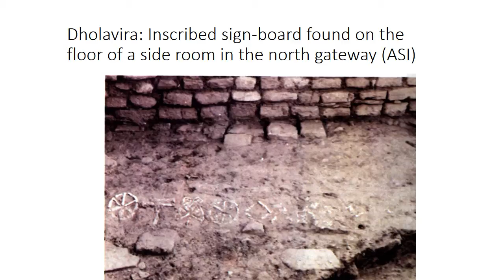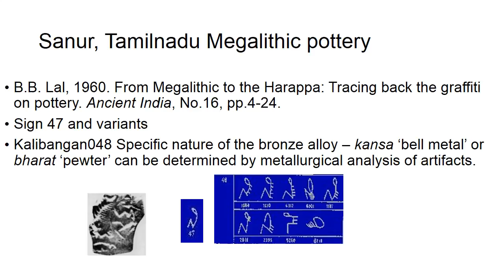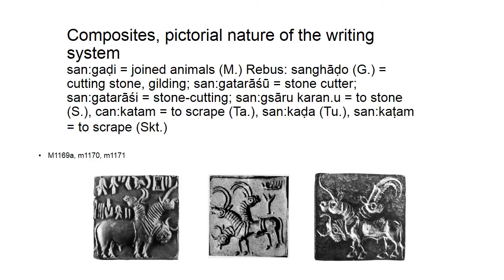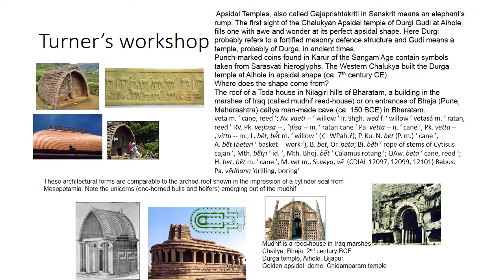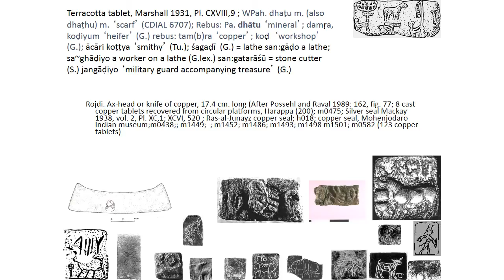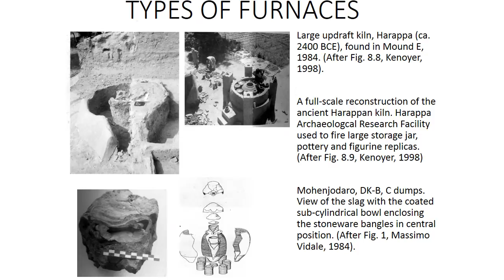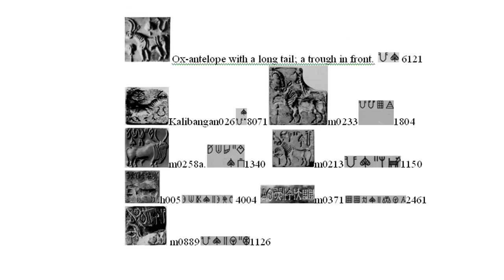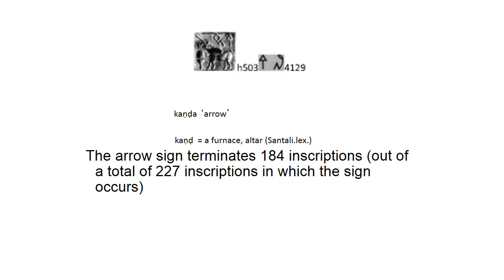mlecchitavikalpa62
Indus Script: catalogs Meluhha Bronze age trade on Tin Road
The following seven presentations are a broad spectrum coverage on Indus Script corpora of inscriptions. The inscriptions are deciphered as catalogs of Meluhha Bronze age trade on Tin Road.

The seven ppt-s constitute an executive summary of and complement the evidence detailed in Indus Script -- Meluhha metalwork hieroglyphs and earlier publications deciphering the Meluhha writing system, referred to as mlecchita vikalpa (lit. Meluhha cipher) in a c. 6th century BCE work by Vatsyayana.

The Sarasvati-Sindhu (Hindu) civilization continued the use of Indus writing system in historical periods as evidenced by the punch-marked coins of mints from Gandhara to Karur, Sohgaura copper plate and Rampurva copper bolt. The art forms of the civilization also continued in many architectural monuments and on temples which adore the svastika, makara hieroglyphs and ligatures of Trimurti and other sculptures with multiple heads and arms. This conclusion contradicts the received wisdom of aryan invasion/migration into India and an erroneous assumption that the 3rd millennium BCE civilization disappeared without leaving a trace. The languages of India of Indo-Aryan, Dravidian and Munda language families are a legacy of Meluhha speech of the Bronze Age which found expression in Indus writing which is dated to not later than c. 3300 BCE, making it one of the earliest writing systems of the world. Vatsyayana called the writing system, mlecchita vikalpa (lit. meluhha cipher).

List of 7 ppt-s and movies:

7. Indus writing mlecchita vikalpa (Meluhha cipher)—7. Interaction areas & Hermeneutics from Sarasvati-Sindhu (Hindu) civilization

(Videos in 3 parts: mlecchitavikalpa 71,72,73)

6. Indus writing mlecchita vikalpa (Meluhha cipher)—6. Meluhha metallurgy, Tin Road trade & interaction narratives

(Videos in 4 parts: mlecchitavikalpa 61,62,63,64)

5. Indus writing mlecchita vikalpa (Meluhha cipher)—5. Coppersmithy, smelting, furnace work, smithy, alloys, metal castings, ingots

4. Indus writing mlecchita vikalpa (Meluhha cipher)—4. kol  ‘alloy of 5 metals’ pañcaloha in Meluhha hieroglyphs

3. Indus writing mlecchita vikalpa (Meluhha cipher)—3. Meluhha animal hieroglyphs read rebus: ores, metals, alloys.

The presentations are submitted based on a preliminary hypothesis: Meluhha dhokra kamar produced Nahal Mishmar artifacts. Thus, Meluhha metalwork hieroglyphs outlined in Indus Script -- Meluhha metalwork hieroglyphs are used to explain the artifacts as also the banner holding up a spoked wheel on Tukulti Ninurti Altar and hieroglyphs on Shahi-Tump leopard weight.
Bronze Age cire perdue castings: Levant, near East, Meluhha hieroglyphs -- From Nahal Mishmar to Dholavira.

(7:54)

Hypothesis: Meluhha dhokra kamar produced Nahal Mishmar artifacts
Bronze Age cire perdue castings: Meluhha hieroglyphs

2. Indus writing mlecchita vikalpa (Meluhha cipher)—2
-- Semantics & orthography of svastikahieroglyph
1. Indus writing mlecchita vikalpa (Meluhha cipher)--1
- Adoration of pattaṇī ʻferrymanʼ, paṭṭaṟai‘guild’, kole.l‘smithy, temple’

Meluhha hieroglyphs on Indus script catalogs document metalwork. A gloss for smithy, kole.l, also means a temple.

Zinc was alloyed with other mineral ores to create hard alloys. Svastika hieroglyph also denoted zinc in Meluhha: sattva which also meant the alloy 'pewter'. Archaeological evidence shows condensation retorts to produce zinc metal. A demonstration of Bronze Age competence in smelting and creating alloys.

S. Kalyanaraman
Sarasvati Research Center